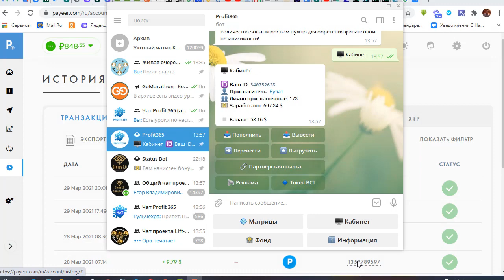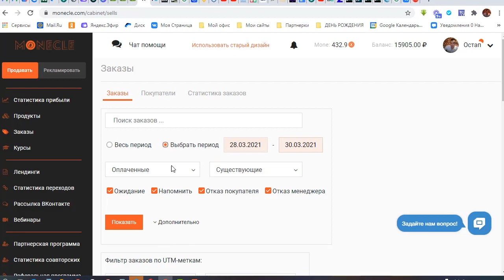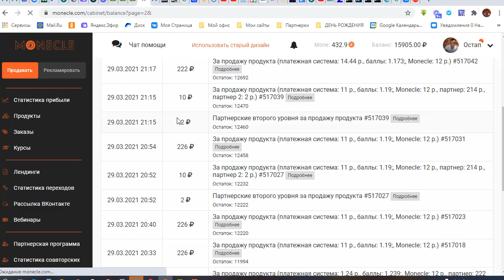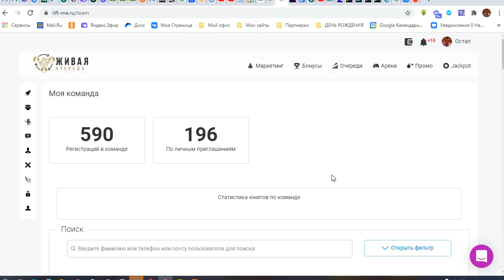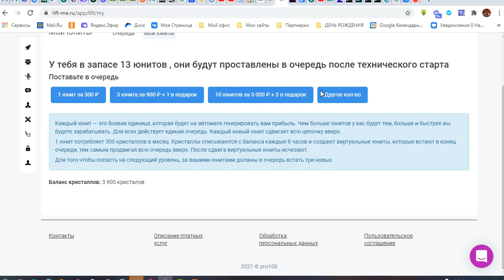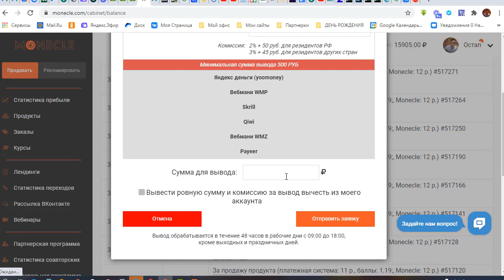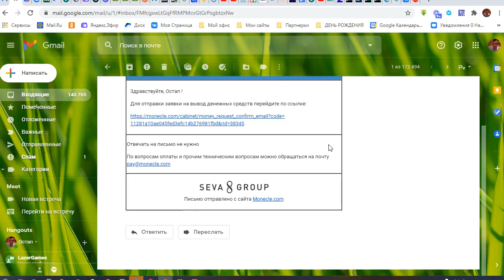Живая Очередь - 15 900 заработано на новой авто-воронке